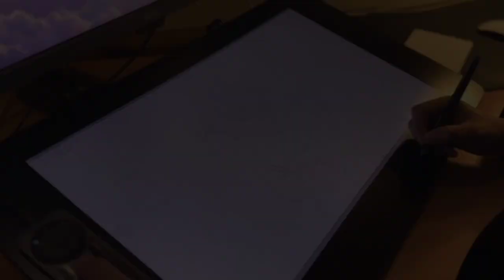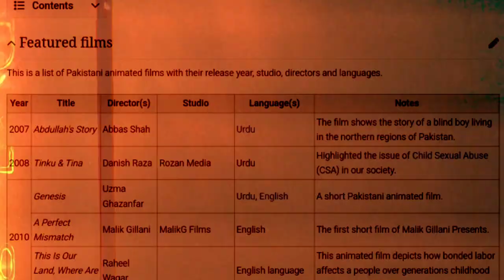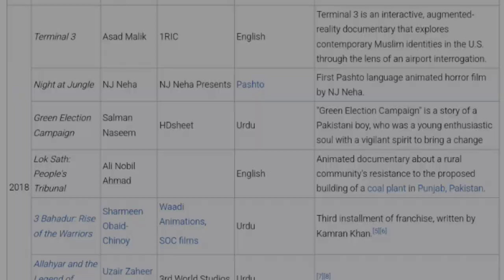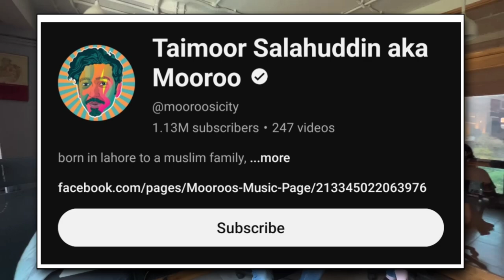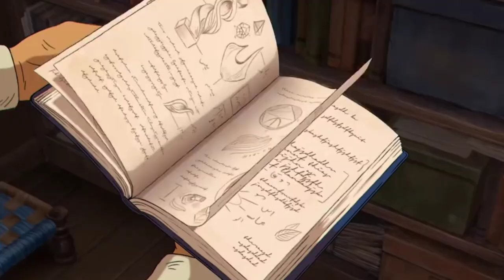The Glassworker trailer Explained | Hand Drawn Animation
The Glassworker trailer Explained |Film Updates  | Hand Drawn Animation

This is going to be the first hand drawn 2D animated movie for Pakistan. Giving a different style and patter you would never forget.

The Nadeem Show has something for everyone.

TheNadeemShow channel is a platform for pop culture commentary, film reviews, and fan theories.